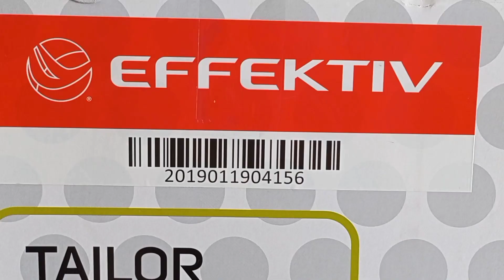Отличный подарок для любой швеи. Швейно-раздвижной манекен фирмы Effektiv.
В этом видео я буду дeелать обзор на швейно -раздвижной манекен фирмы Effektiv.
Считаю, что с таким манекеном работать будет легко и просто.
Если у вас возникло желание узнать более подробно и приобрести его ,ссылки для вашего удобства.

🔅🔅🔅Для того, чтобы подержать мой канал, оставляйте лайки 👍👍👍 и комментарии🖋️🖊️🖋️🖊️ , делитесь видео с друзьями. ✌️
Этим Вы поможете развитию моего канала.🔔🔔🔔🔔🔔
Мне очень нравиться, то чем я занимаюсь!

Мои ссылки на соц.сети:
🛑Дзен

💎💍Ссылка на группу в Контакте💎💍.

Рукодельные фантазии. Женский клуб по интересам.